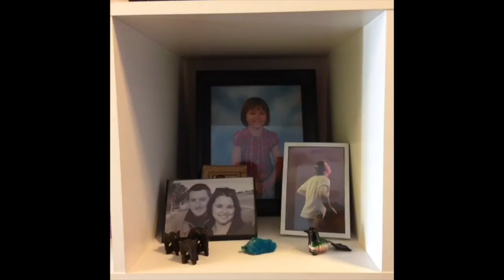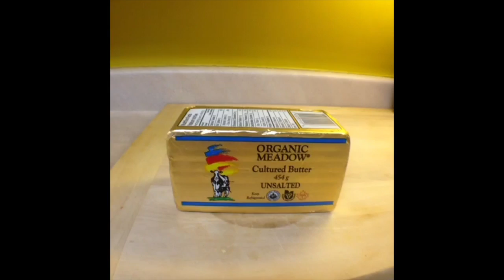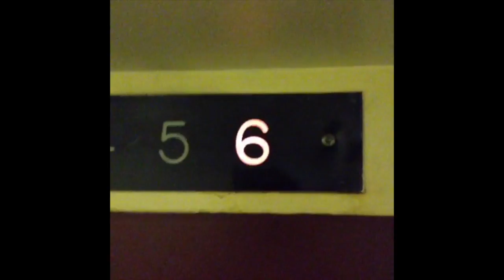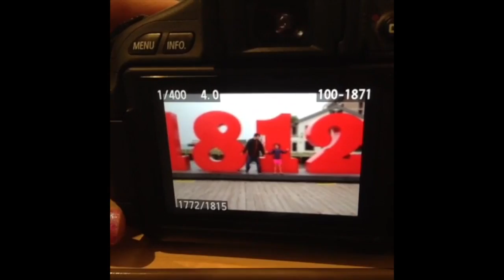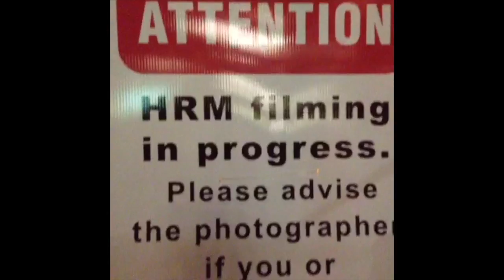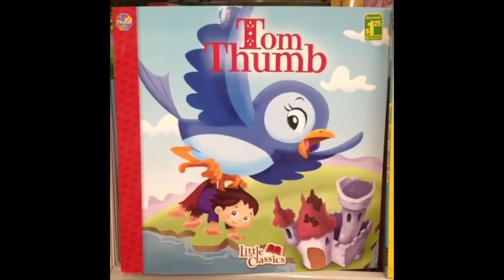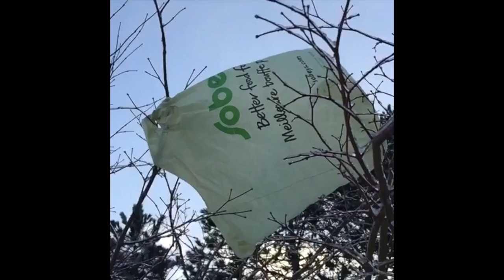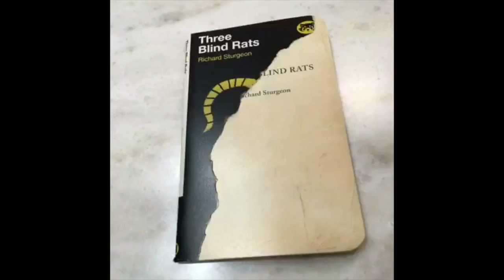RIP My Vines: 2013-2016 Unabridged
A compilation of 999 videos from the defunct video platform Vine.

My favourite thing about Vine was the ease of editing. I think that was the killer feature and should live on in the stand-alone Vine app. The idea that people have lots of video sitting on their computer unused and unshared is nothing new. Vine allowed people to quickly take and share without overthinking it or burdening viewers with long takes.

I had accumulated 37,229 Loops from January 2013 until now.